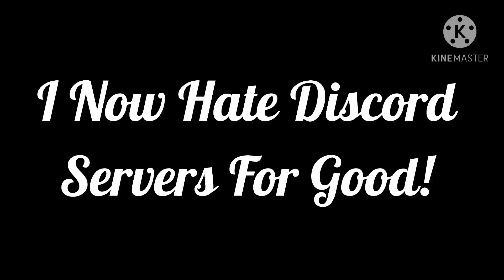YKW!?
1. I Only Like The UTTP’s Discord Servers!

2. They Contain Users Showing Nude! Or Though I’ll Handle It!

3. They Impersonate Users Who Didn’t Do Rude Things!

But if U Guys Still Like Discord Servers, ICHYO